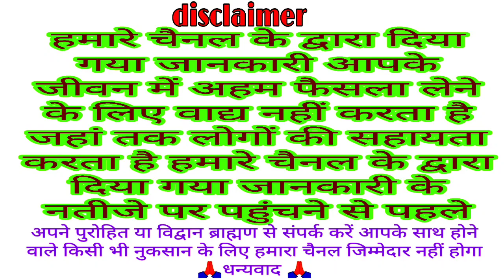sankashti Chaturthi kab hai | 9 या 10 फरवरी 2023 पूजा विधि शुभ मुहूर्त चंद्रोदय समय | Ganesh चौथ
sankashti Chaturthi kab hai | 9 या 10 फरवरी 2023 पूजा विधि शुभ मुहूर्त चंद्रोदय समय | Ganesh chauth

welcome all
Bhakti Katha
traditional Katha
Vrat Puja
VKMISHRAPRESENT